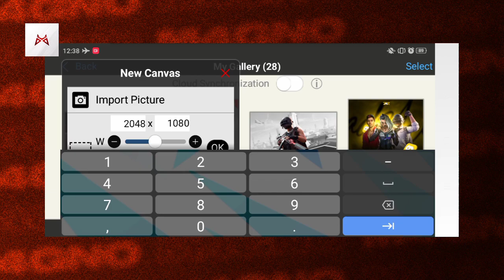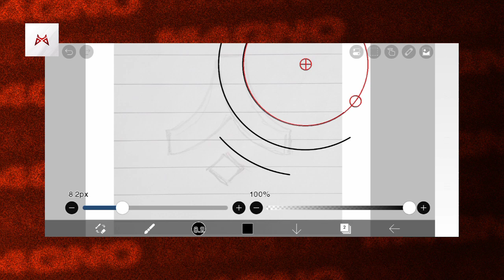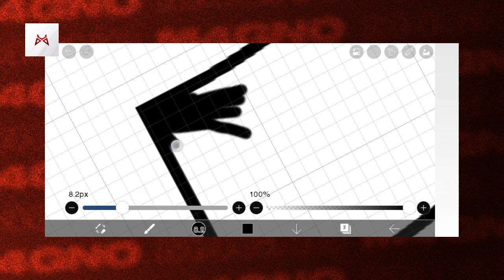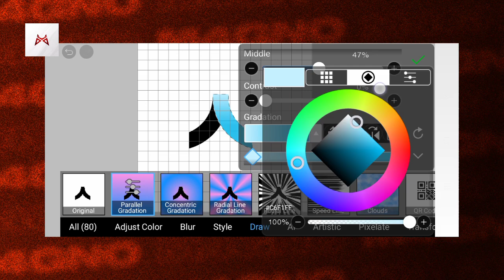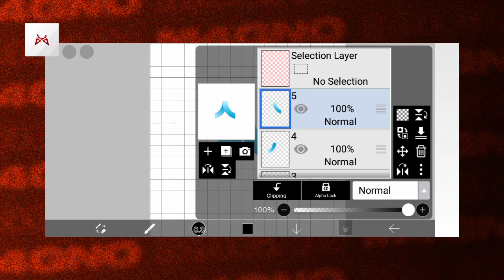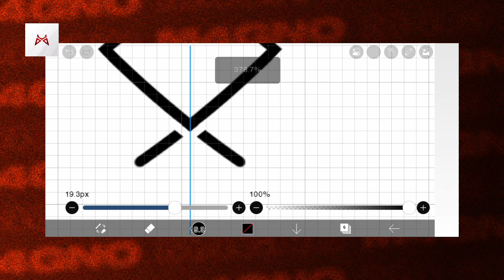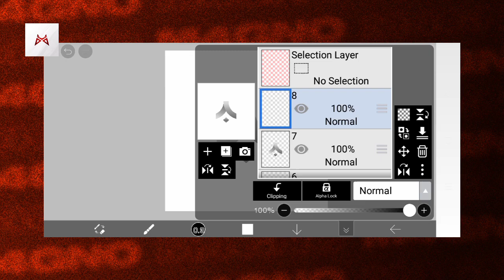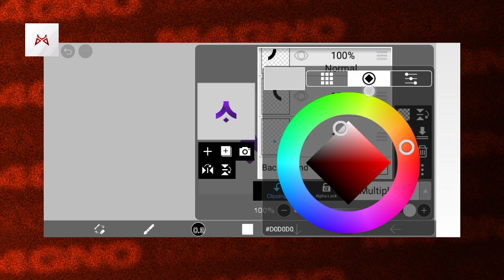Make Concept Logo On Android || IbisPaintX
🔥Pack Link :- PINNED in COMMENT Section

🏷️Social Handles

🚀Video Details :-

- Edited On :- VN Editor
- Thumbnail :- IbisPaintX / PsCc / Pixellab

⛔Tags Ignore
how to make concept logo on android
make concept logo on android
how to make concept logo on IbisPaintX
how to make text logo on android
how to make professional concept logo
make logo on android